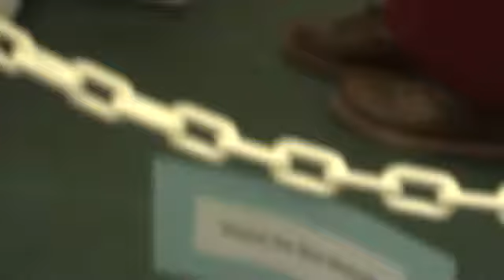Buddhist Monk at Mohawk Valley Community College 2009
Buddhist monks work on a project at Mohawk Valley Community College, Utica, New York in 2009